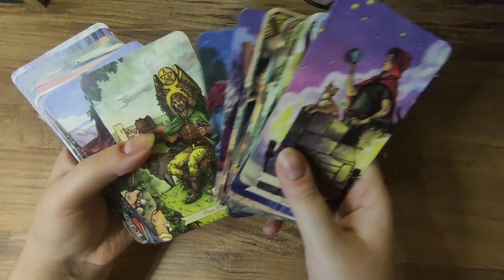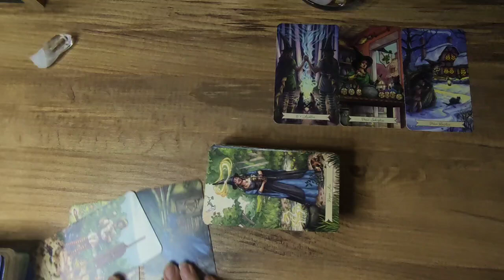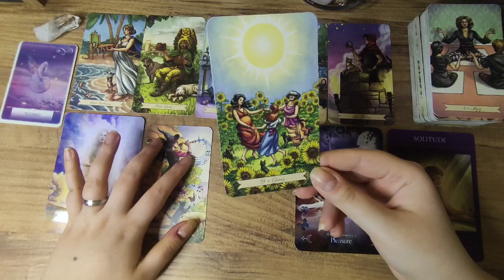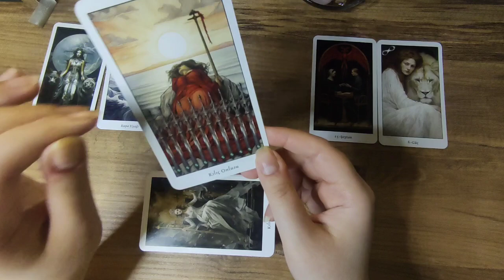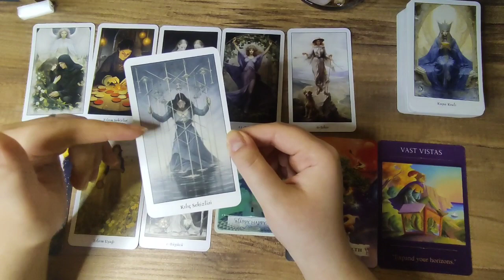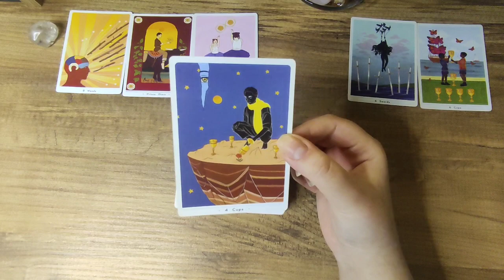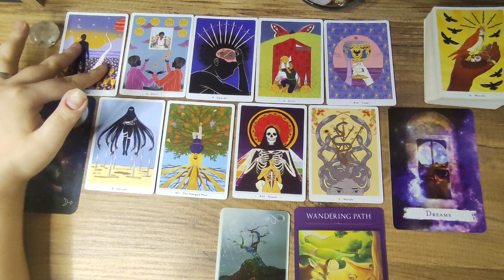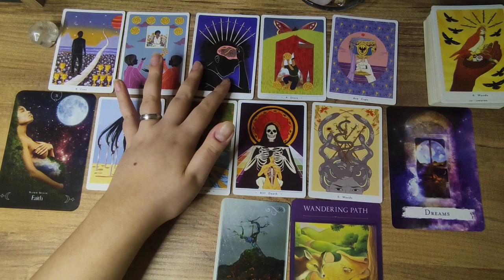💗🫂Will you END UP Together ? 💖 Pick a Card Timeless Tarot Reading 🧭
Hi beautifuls!

In this reading we look at are you and the person in your mind going to end up together. Please, remind that pick a card readings are general, so take what resonates and leave the rest.

You can call me  Rosa.
I've been doing tarot readings since 2017.
I'm here to share my readings, experiences and journey with you. This channel will be only English 🌠 However, I want you to remind that I am not a native speaker 🥲 So, excuse my English already🤍 I hope you enjoy and love my readings 🦢

🌷Time Stamps

🧭PILE 1: 03:03
🪐PILE 2: 30:45
🪶PILE 3: 57:10